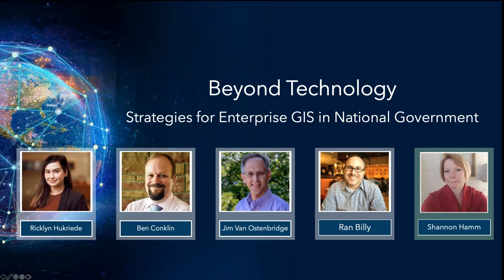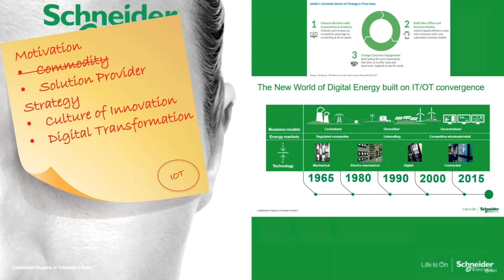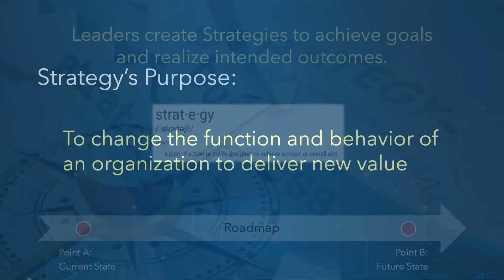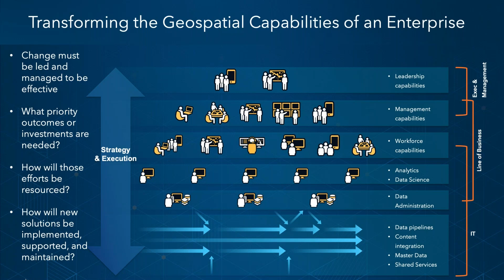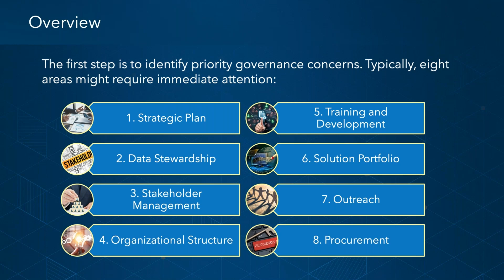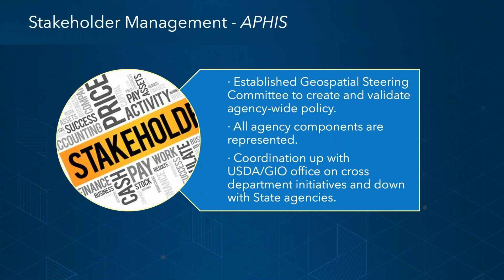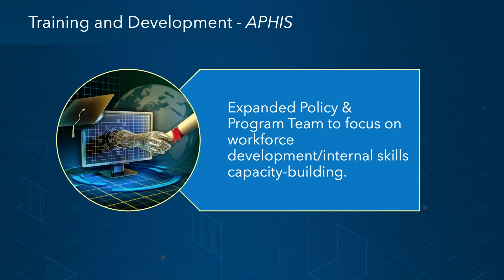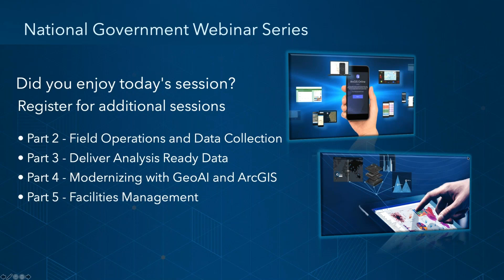Beyond Technology: Strategies for Enterprise GIS in National Government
The reality is that making technology successful in your organization requires more than technology. Government agencies are transforming digitally. Take a look at organizations that have successfully moved beyond the technology. This webinar will cover principles and strategies that you can bring back to your organization.